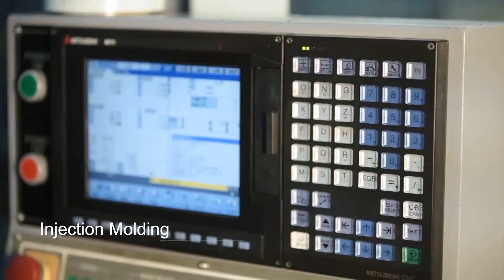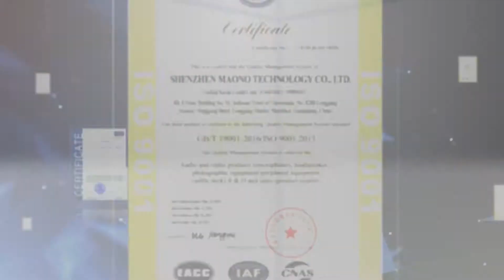Maono Technology Corporate Video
Maono Technology Co., Ltd.  was established in 2014. Since then, we have built up strong relationships with customers on a global scale.

The core team members have worked in the top 100 manufacturing enterprises in the world, such as BYD, Foxconn, Quanta and Huawei.

With vast combined experience and the excellent abilities of electrical engineering, industrial design, technical engineering, logistics, assembly, quality control, finance and sales.

We are committed to meeting the end users real needs better.